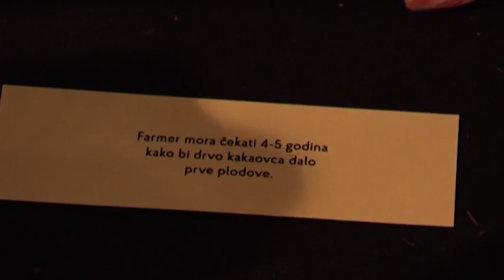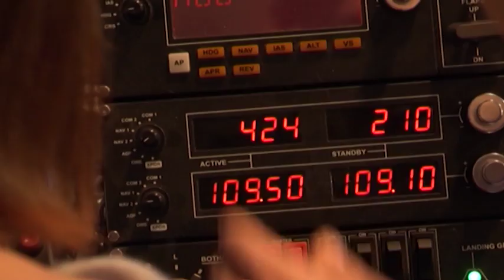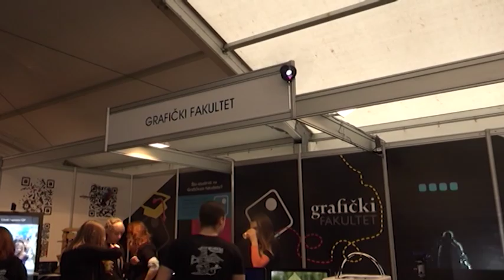Smotra Sveučilišta 2018.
Televizija Student posjetila je Smotru Sveučilišta. Evo što smo pronašli.

Urednik i realizator: Matej Đuzel
Voditeljice: Lea Medica, Sara Lea Čenić
Grafički urednik: Dejan Oblak
Urednici-mentori: Tena Perišin, Igor Mirković

Godina produkcije: Televizija Student, studeni 2018.